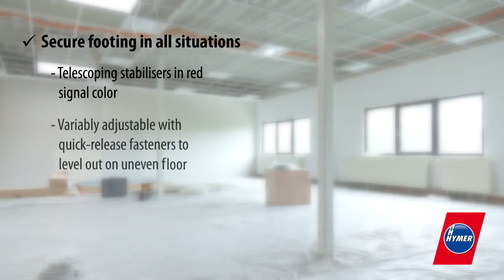Veilige platformladder HYMER ProTect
De Hymer Protect platformladder is nu ook verkrijgbaar bij Alucomfort.